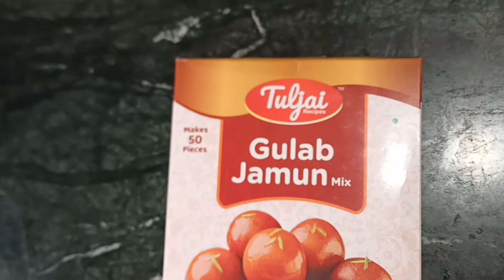दिवाळी स्पेशल घरच्या घरी बनवा इन्स्टेंट प्रीमिक्स गुलाबजामून ( Diwali Special ) |Instant Mix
दिवाळी स्पेशल घरच्या घरी बनवा इन्स्टेंट प्रीमिक्स गुलाबजामून | Gulab Jamun with instant mix |

Video Contains -

gulab jamun diwali special, gulab jamun diwali special sweet recipe.